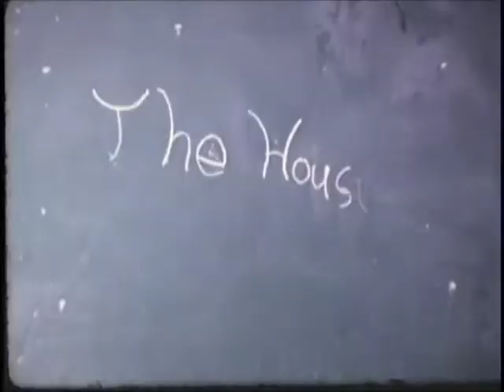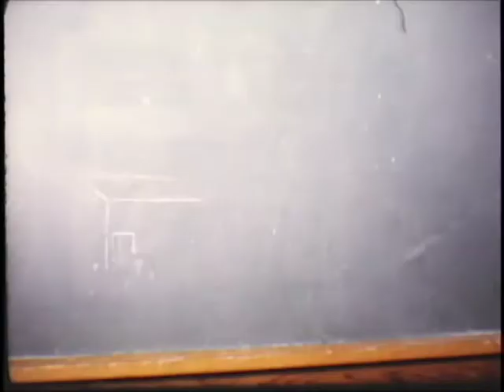Johnny Ghost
Chalk board animation, early 1970s